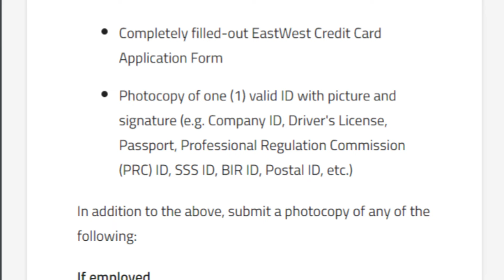EastWest Credit Card - How to Apply Online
Nag try lang naman ako mag apply online and BOOM! Yun oh! delivered after 15 days! Paano ko ginawa online ano requirements?

I do not do personal one-on-one as I am not a professional legal adviser or consultant. Thank you for understanding.